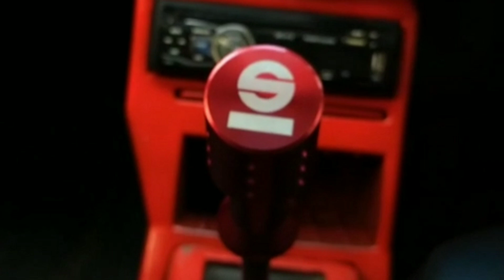Maruti 800 Interior Modification | CLUB MS8 IND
CLUB MARUTI SUZUKI 800 INDIA

MS8
BROTHERHOOD
KL09 Palakkad
Club_MS8 PLKD, Kerala, INDIA
Club_MS8, THE INDIAN KID

INDIAN KID
modified
car clubms8 carlover carnation
lowerd lowlife loweredlyf lowerdcar
loweredculture jdm jdmlife eatsleepms8
maruti suzuki 800 india indianlyf indiankid